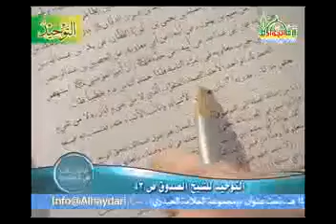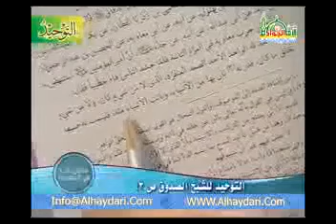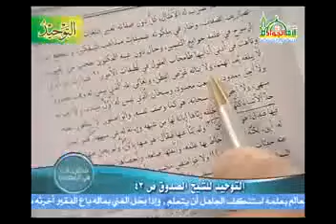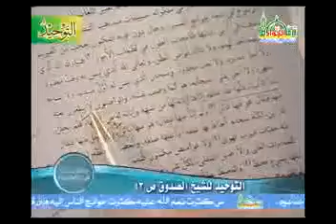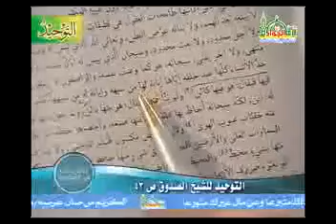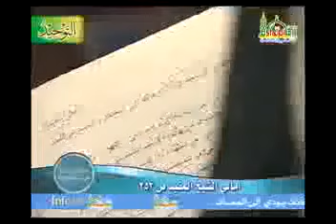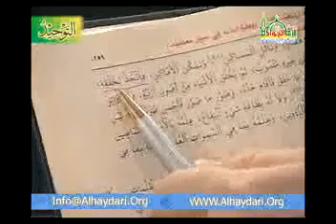الصفات الإلهية في كلمات الامام علي | السيد كمال الحيدري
برنامج مطارحات في العقيدة
الرد على نظرية إثبات الحد لله تعالى ق(10)
هل الحد الذي أثبته ابن تيمية وأتباعه ولوازم الحد من الجهة والحيز والمكان والموضع والقعود والجلوس والنوم على السرير والقيام والامتلاء والأصابع الأربعة هل أن ذلك من الصفات المختصة بالمخلوقين أو من الصفات المشتركة.

الصفات على ثلاثة أقسام، القسم الأول صفات مختصة بالله وهي الغنى (وهو الغني الحميد) غني عن العالمين هذه صفة مختصة ولا توجد عند غيره، القدم وهي صفة مختصة به سبحانه وتعالى، الأزلية والأبدية بالذات هذه صفة مختصة. وهناك صفات مشتركة يعني من قبيل العلم، الله يصدق عليه علم ويصدق على المخلوق علم، الله يصدق عليه موجود ويصدق على المخلوقات موجود، الله يصدق عليه حي (لا إله إلا هو الحي) والموجودات حية، ولكن التفتوا جيداً بمقتضى قوله تعالى (ليس كمثله شيء) لا يمكن أن يتصور أن هذه الحياة مثل تلك الحياة، هذا محال. فإذن هذه حياة إمكانية حادثة فقيرة وتلك حياة قديمة أزلية غنية قائمة بالذات. هذه الصفات المشتركة. وعندنا صفات مختصة بالمخلوق من قبيل صفة الحدوث، الله لا يتصف بالحدوث، من قبيل صفة الحاجة والعجز، الحاجة إلى الزمان والمكان والحيز والجهة، السؤال المطروح هنا: هل أن الحد من الصفات المشتركة حتى نقول موجودة في الواجب والممكن، أم أنها من الصفات المختصة بالممكن؟

ابن تيمية وأصحاب الاتجاه الأول التجسيمي قالوا من الصفات المشتركة، يعني كما أن المخلوقات محدودة الله أيضاً محدود يعني جعلوها كصفة العلم. ومن خصائص مدرسة أهل البيت بل جملة بل أكثر علماء الإسلام يقولون: لا، أن الحد من صفات المخلوقين وليست من الصفات المشتركة بين الخالق وبين المخلوق. البعض يسأل مدرسة أهل البيت أين هي مدرسة أهل البيت؟ هذه مدرسة أهل البيت، ما هو الدليل على ذلك؟

انظروا إلى هذه الروايات:

الرواية الأولى ما ورد في كتاب (التوحيد، ص43) للشيخ الصدوق المتوفى 381هـ، قال: (حد الأشياء كلها عند خلقه إياها) إذن المخلوقات جميعاً محدودة ومن الذي حدها؟ خالقها، إذن هذا الحد يحتاج إلى حاد فإذا صار الله محدود أيضاً يحتاج إلى حاد آخر يحده فما فرض انه الخالق يكون مخلوقاً. الرواية ورادة عن الإمام أمير المؤمنين وهي أن الإمام استنهض الناس في حرب صفين، الإمام يريد أن يذهب لحرب صفين لحرب معاوية ويبدأ بالتوحيد، فعلى المشاهد ان يلتفت أن أصل الأمور كلها هو معرفة الله وتوحيد الله، لا يقول لي قائل عندنا أمور أهم. (عن جده أن أمير المؤمنين استنهض الناس في حرب معاوية فلما حشد الناس قام خطيباً فقال: الحمد الله الواحد الأحد، الصمد المتفرد، الذي لا من شيء كان، ولا من شيء خلق ما كان، قدرته بان بها من الأشياء) بعد ذلك يأتي هذا السؤال كيف بان (قدرته بان بها من الأشياء وبانت الأشياء منه، فليست له صفة تنال ولا حد يضرب له الأمثال، كلَّ دون صفاته تعبير اللغات، وضل هنالك تصاريف الصفات، وحار في ملكوته عميقات مذاهب التفكير، وانقطع دون الرسوخ في علمه جوامع التفسير، وحال دون غيبه المكنون حجب من الغيوب، وتاهت في أدنى أدانيها طامحات العقول) هذا هو التوحيد، من يريد أن يعرف الله فليبدأ من هنا، فليبدأ من علي، عندما أقول من علي لا يقول قائل أن هؤلاء لا يقولون من رسول الله، لا، باعتبار أنه باب علم رسول الله، باب علم رسول الله، من أراد المدينة فليأتها من بابها، أنا مدينة العلم وعلي بابها، أنا مدينة الحكمة وعلي بابها، ومن أراد المدينة فليأتها من بابها، فأتوا البيوت من أبوابها.

وهذا باب مدينة علم رسول الله، وإلا إنما هو تعلم من ذي علم، كما قال، قال: (وتاهت في أدنى أدانيها طامحات العقول، في لطيفات الأمور، فتبارك الله الذي لا يبلغه بعد الهمم ولا يناله غوص الفطن) أين هذا وكلام أولئك من الجهة والمكان والثقل، انظر أين التراب ورب الأرباب، كلامهم دون التراب، كلامهم جهل في جهل، كلامهم سفه في سفه، إلا من سفه نفسه، ذلك الكلام كلام السفهاء واقعاً في معرفة الله سبحانه وتعالى، معرفة الله في باب علي وأبناء علي، لأنهم باب علم مدينة رسول الله صلى الله عليه وآله.

قال: (لا يبلغه بعد الهمم ولا يناله غوص الفطن وتعالى الله الذي ليس له وقت معدود ولا أجل ممدود ولا نعت محدود، هو كما وصف نفسه) كيف وصف نفسه قال: (ليس كمثله شيء وهو السميع البصير)، قال: (هو كما وصف نفسه والواصفون لا يبلغون نعته) محل الشاهد هذه العبارة (حد الاشياء كلها) هو الذي حد كل شيء، فإذن الحد من صفات المخلوقين، هذه من الخالق (حد الأشياء كلها عند خلقه إياها إبانة لها من شبهه وإبانة له من شبهها).

سؤال: بما يتميز عن خلقه ويتميز خلقه عنه؟

يتميزون عنه بأنهم محدودون وهو ليس بمحدود، يتميز عنهم بأنه لا محدود ومن الواضح أن اللامحدود هل يمكن أن يحل حلولاً في المحدود؟ لا. تعالى الله عن ذلك علوا كبيرا، ما لكم أيها السفهاء كيف تحكمون، أريد أن أقول أن هذا السفه سفه علمي، ليس في البعد الأخلاقي، إلا من سفه نفسه بنص القرآن الكريم.

هذا هو التوحيد الإبراهيمي، من أراد أن يعرفه فليبدأ من هنا (فأعلم أنه لا إله إلا هو) قال. (حد الأشياء كلها فهو الحاد لكل محدود) إذن المحدودية من صفات المخلوقين، إذن كل حد يحتاج إلى خالق فإذا كان الله محدوداً فيحتاج إلى خالق فيكون الخالق مخلوقاً فيحتاج إلى خالف ويتسلسل إلى لا نهاية أو أما الدور وأما التسلسل ولابد أن ننتهي إلى خالق غير محدود.

قال: (حد الأشياء كلها عند خلقها إياها إبانة لها من شبهه) حتى لا تشبهه لأنها إذا صارت لا محدود تكون تشبهه صار مثله وهو ليس كمثله شيء. (وإبانة له) وهو غير محدود (من شبهها) عن المخلوقات وإلا إذا صار محدوداً فيكون أما أن يكون تشبيه المخلوق بالخالق أو تشبيه الخالق بالمخلوق.

ورواية أصرح منها جميعاً ما ورد في كتاب (الامالي، ص253) للشيخ المفيد، الرواية عن الإمام الرضا عن توحيد الله، قال: (أول عبادة الله معرفته وأصل معرفة الله جل اسمه توحيده ونظام توحيده نفي التحديد عنه) لماذا؟